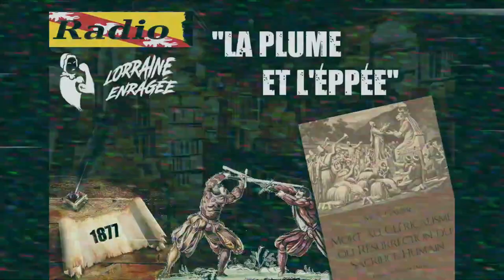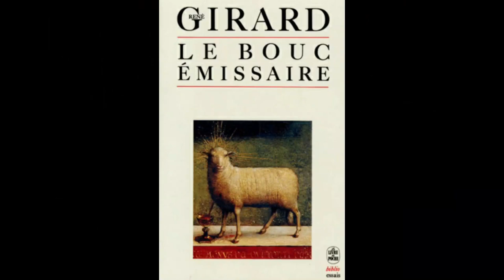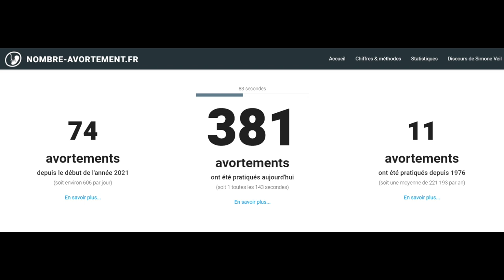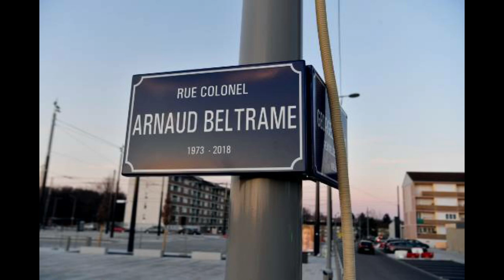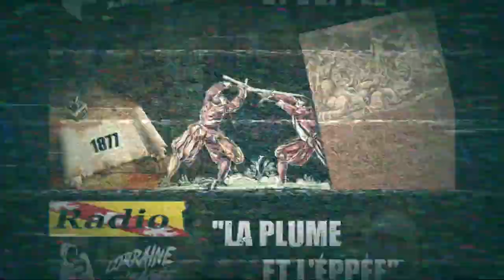"Vers un retour du sacrifice humain" Sylvain Durain sur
@radiolorraineenragee1625 recevait Sylvain Durain, éditeur et préfacier de la réédition du livre de Monseigneur Gaume sur le retour du sacrifice dans les sociétés non chrétiennes.